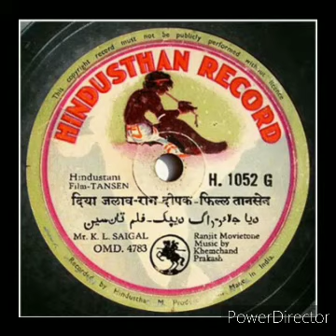Din Soona Sooraj Bina ... Diyaa Jalaao Jagmag, Kundan lal Shegal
Raag Deepak

Tansen_1943-KLSaigal-DiyaJalaoJagmagJagmag-PtIndra_KhemChandPrakash.
[Note: The reverse side of the Hindusthan Record disc carries K.L. Saigal song 'Sapt Suran Teen Graam' (H.1052G OMD.4782) from the same film.]